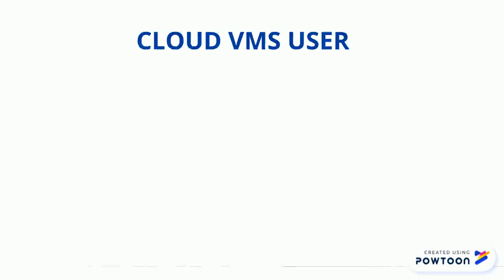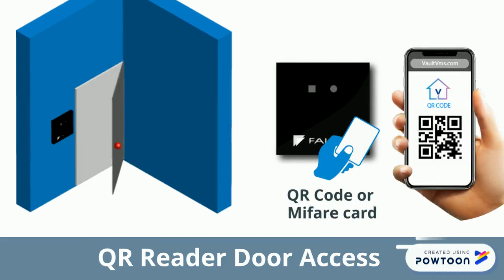Vault Intelligent AI VMS (Visitor Management System)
Falco Vault Cloud VSM (Visitor Management System) allows visitors to gain easy authorized access to the site via self registered ksiok, ipad, mobile apps etc - with the aid of technology such as Face Recognition, License Plate Recognition, and QR Code authentication.